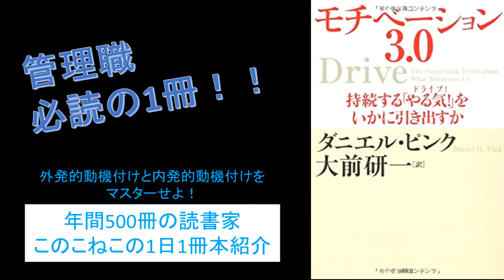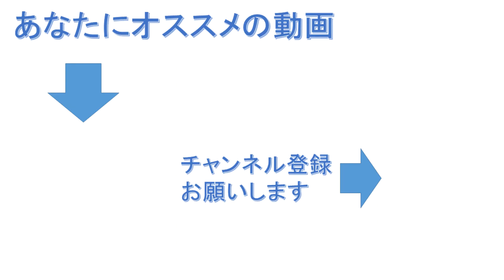管理職必読の一冊！『モチベーション3 0』を紹介（年間500冊の読書家このこねこの1日1冊本紹介）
管理職なら知っておきたい外発的動機付けと内発的動機付けを学ぼう！
【紹介本】『モチベーション3.0』